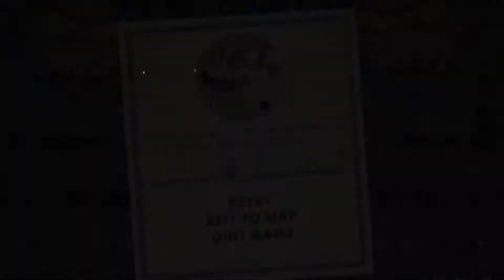Cuphead #37 - Der Bug des Sieges (2 Spieler)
Retro hat ein neues Gesicht. In Cuphead begeben wir uns in eine Welt der 30er Jahre Cartoons. Der Teufel hat einen Vertrag mit uns abgeschlossen, Um unsere Seelen zu retten müssen wir uns durch so manche Level spielen und fiese Bosse schlagen. Einfach wird die ganze Sache jedoch nicht, denn dieses Spiel verlangt einem präziese Bewegungen, ein aufmerksames Auge und Ausdauer ab.
Können Cuphead und Mugman ihrem Schicksal entrinnen oder müssen sie bald schon dem Teufel auf ewig dienen? Findet es heraus in unserem neuesten Let's Play.

0:00 - Railroad Wrath
2:06 - Bugged Game
6:18 - Railroad Wrath
12:55 - Junkjard Jive